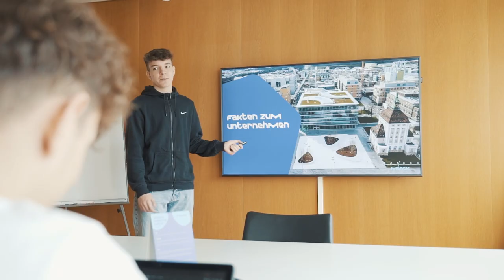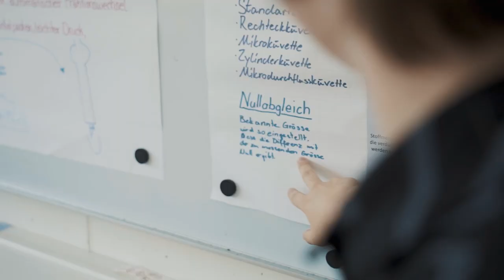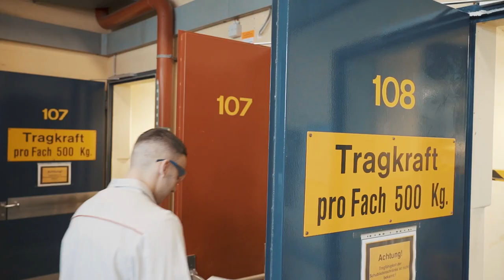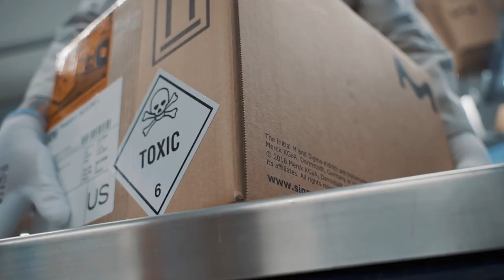Ein Einblick in die verschiedenen Lehrberufe von Merck (Sigma-Aldrich) | Lehrstellenvideo | Yousty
Ein Einblick in den Alltag der Lehrstellen bei Merck (Sigma-Aldrich) in Buchs SG

In diesem Video werden euch vier verschiedene Lehrstellen bei Merck nähergebracht: Chemielaborant, Chemie- und Pharmatechnologe, Logistiker und KV. Lehrlinge vermitteln euch ihren Ausbildungsalltag. Interessiert? Mehr erfahrt ihr in diesem Video.

Während Deiner Lehrzeit besuchst Du viele verschiedene Abteilungen und lernst hautnah die Vielfältigkeit des Unternehmens kennen. Das professionelle Team sorgt für ein harmonisches Umfeld, in welchem Du stetig an Deinen Aufgaben wachsen und Dich weiterentwickeln kannst.

Ihr wollt mehr über eine Ausbildung bei Merck (Sigma-Aldrich) erfahren? Hier gibt es mehr Informationen: Das Besondere an yousty.ch ist, dass du neben allen wichtigen Informationen und Tipps zu den Berufen, freien Lehrstellen und dem Bewerbungsprozess Einblicke in ein Unternehmen bekommst. Bei Yousty kannst du online schnuppern!